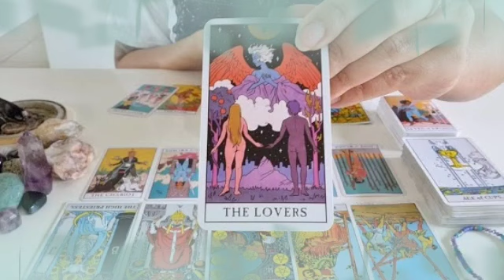تاروت برج القوس من 5 إلى 12 نوفمبر 2022 \\حبيب سوف يموت خلال 48 ساعة قادمة😭ارجوك إلحقه قبل فوات اوان